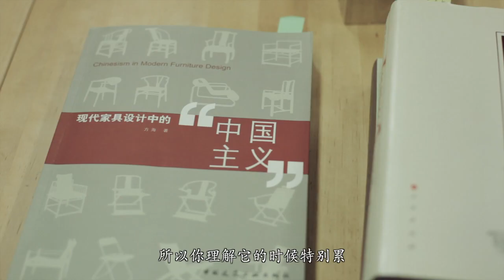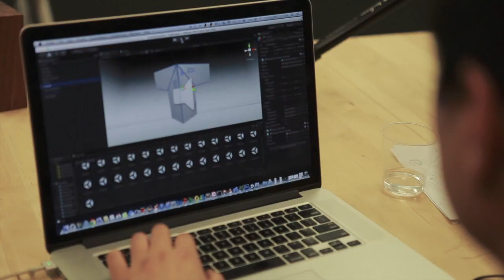Wood Joints iOS App－behind the App